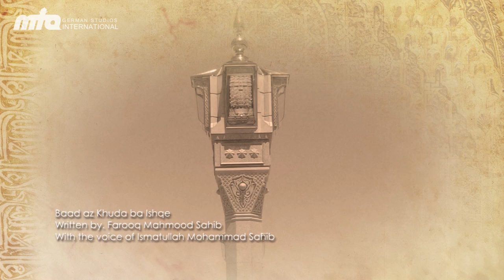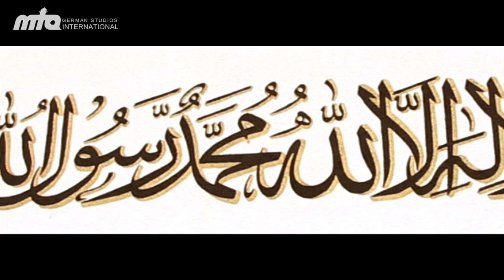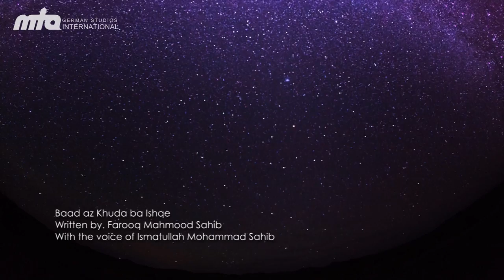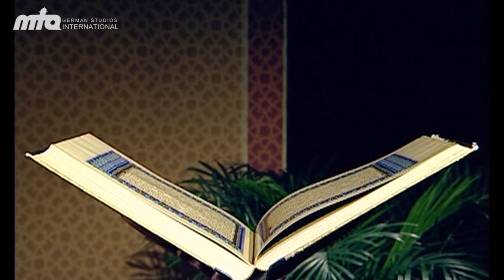Baad az Khuda ba Ishqe - HD Ramadhan 2012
A beautiful Naat written by Farooq Mahmood Sahib
with the voice of Ismatullah Mohammad